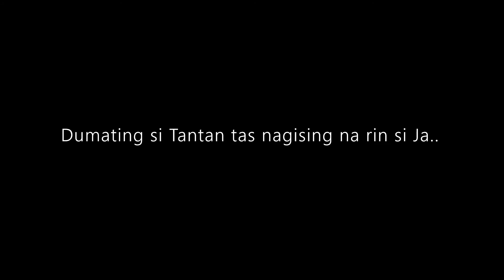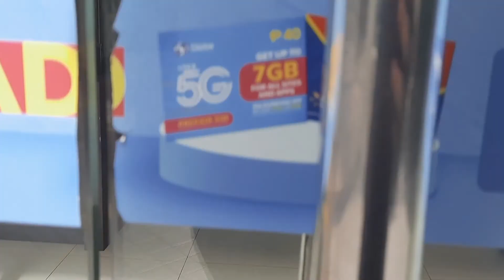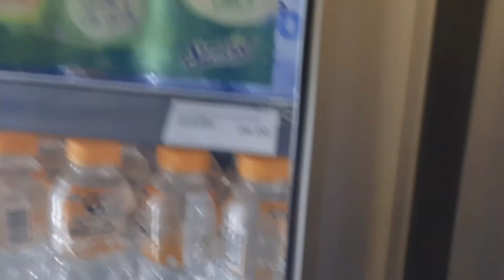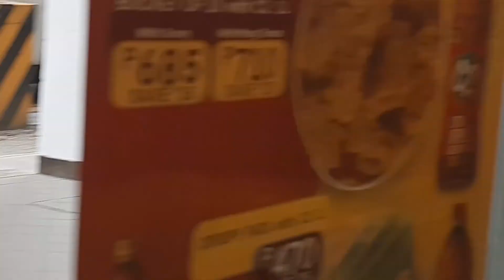The Ride Melody | Bike Vlog @ BGC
Samahan niyo kami magbike sa parreh at shawty land!

Ito yung isa sa mga hobby namin kapag walang gig, ride! Magkakasama sa tugtugan, magkakasama rin sa pagbawas ng tyan!